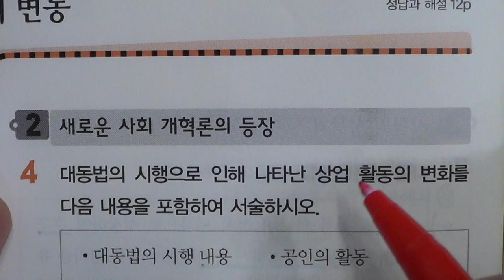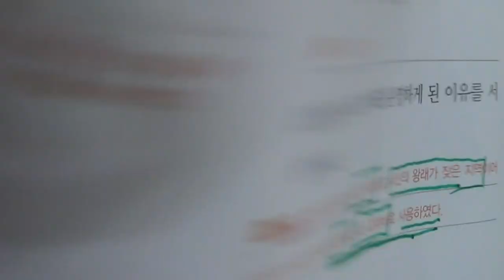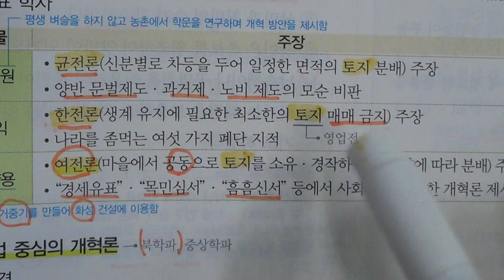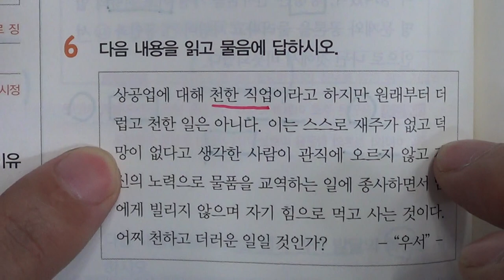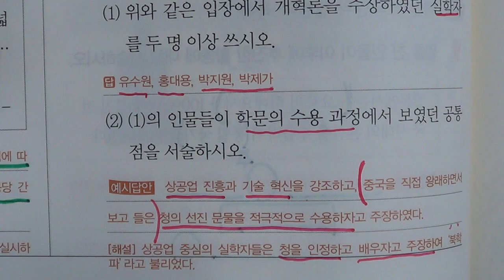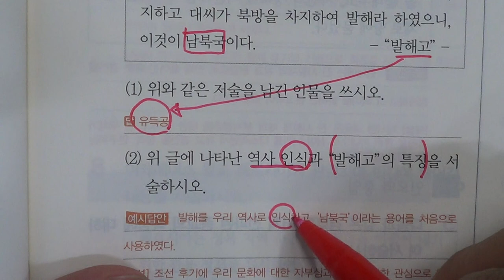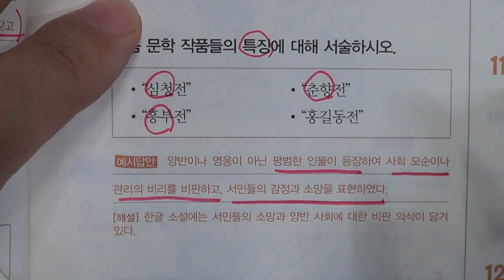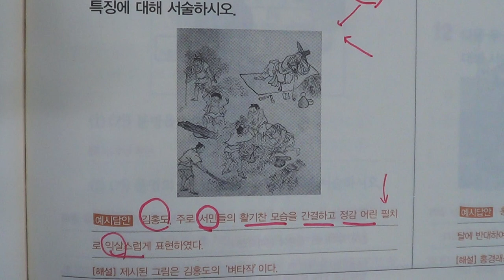■중등부 2학년 역사 6단원 조선 사회의 변동■2학기 중간고사■송도신도시 송도 학원 종합학원 신송중 박문중 신정중 해송중 먼우금초 신송초 송원초 송명초 명선초 신정초 해송초